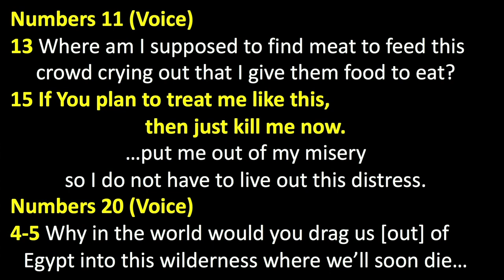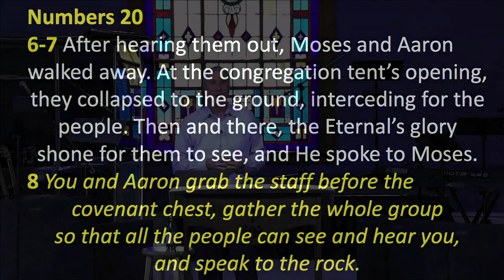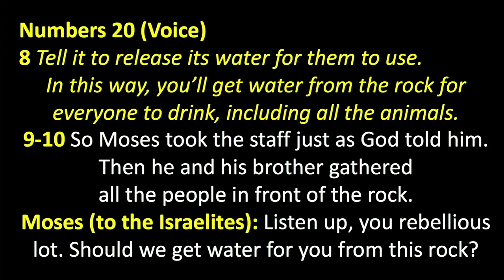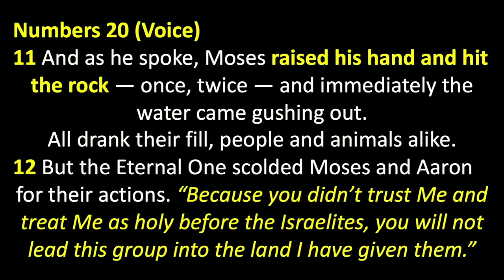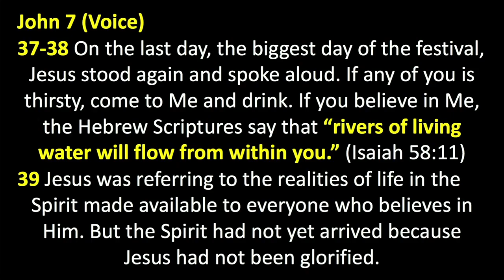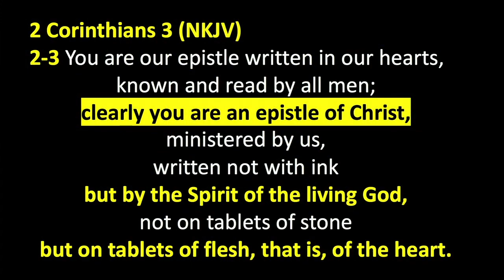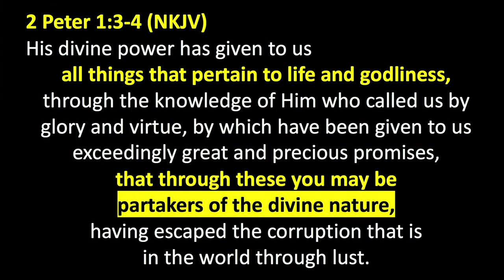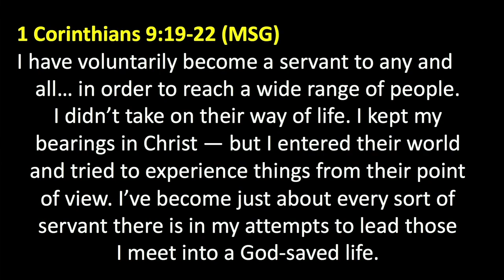Peter Roselle: Thriving After Surviving the Perfect Storm from Hell (Colossians 4:4)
This service was held on 3/21/2021, one year after the COVID-19 lockdowns began. In the movie, “Perfect Storm,” George Clooney plays the role of a ship captain caught at sea in the deadly intersection of three separate storm fronts. After a year of COVID lockdowns, societal and political unrest, the effects of extended isolation – and many more factors – it is clear that multiple dark forces have converged in the last twelve-months to create a “perfect storm from hell.”
But God!
We will be thriving after surviving this perfect storm from hell because we operate in and through the eternal principles of the gospel of God’s kingdom in the earth.

Be blessed.

Colossians 4 (TPT)
2 Be faithful to pray as intercessors who are fully alert and giving thanks to God.
3 And please pray for me, that God will open a door of opportunity for us to preach the revelation of the mystery of Christ, for whose sake I am imprisoned.
4 Pray that I would unfold and reveal fully this mystery, for that is my delightful assignment.

Numbers 11 (Voice)
13 Where am I supposed to find meat to feed this crowd crying out that I give them food to eat?
15 If You plan to treat me like this, then just kill me now. …just put me out of my misery so I do not have to live out this distress.

Numbers 20 (Voice)
4-5 Why in the world would you drag us [out] of Egypt into this wilderness where we’ll soon die and our livestock too… there isn’t even any water!
6-7 After hearing them out, Moses and Aaron walked away. At the congregation tent’s opening, they collapsed to the ground, interceding for the people. Then and there, the Eternal’s glory shone for them to see, and He spoke to Moses.
8 You and Aaron grab the staff before the covenant chest, gather the whole group so that all the people can see and hear you, and speak to the rock. Tell it to release its water for them to use. In this way, you’ll get water from the rock for everyone to drink, including all the animals.
9-10 So Moses took the staff just as God told him. Then he and his brother gathered all the people in front of the rock.
Moses (to the Israelites): Listen up, you rebellious lot. Should we get water for you from this rock?
11 And as he spoke, Moses raised his hand and hit the rock — once, twice — and immediately the water came gushing out. All drank their fill, people and animals alike.
12 But the Eternal One scolded Moses and Aaron for their actions. “Because you didn’t trust Me and treat Me as holy before the Israelites, you will not lead this group into the land I have given them.”

37-38 On the last day, the biggest day of the festival, Jesus stood again and spoke aloud. If any of you is thirsty, come to Me and drink. If you believe in Me, the Hebrew Scriptures say that “rivers of living water will flow from within you.” (Isaiah 58:11)
39 Jesus was referring to the realities of life in the Spirit made available to everyone who believes in Him. But the Spirit had not yet arrived because Jesus had not been glorified.

2 Corinthians 3 (NKJV)
2-3 You are our epistle written in our hearts, known and read by all men; clearly you are an epistle of Christ, ministered by us, written not with ink but by the Spirit of the living God, not on tablets of stone
but on tablets of flesh, that is, of the heart.

2 Peter 1:3-4 (NKJV)
His divine power has given to us all things that pertain to life and godliness, through the knowledge of Him who called us by glory and virtue, by which have been given to us exceedingly great and precious promises, that through these you may be partakers of the divine nature, having escaped the corruption that is in the world through lust.

1 Corinthians 9:19-22 (KJV)
I made myself servant unto all, that I might gain the more… unto the Jews I became as a Jew, that I might gain the Jews; to them that are under the law, as under the law, that I might gain them that are under the law; to them that are without law, as without law…that I might gain them that are without law. To the weak became I as weak, that I might gain the weak: I am made all things to all men, that I might by all means save some.

1 Corinthians 9 (Message)
22b-23 I didn’t take on their way of life. I kept my bearings in Christ—but I entered their world and tried to experience things from their point of view.

1 Corinthians 10 (NLT)
 4 r they drank from the spiritual rock that traveled with them, and that rock was Christ.